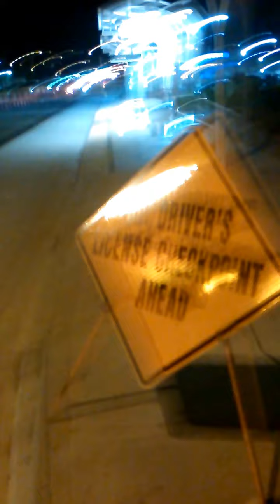Db policías con luces apagadas FTP